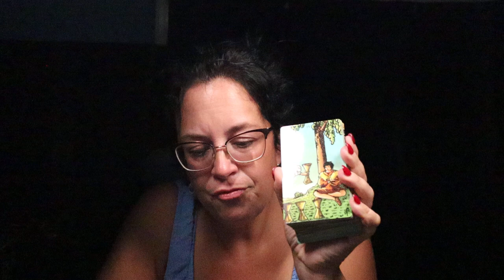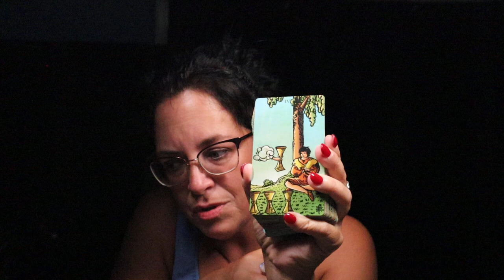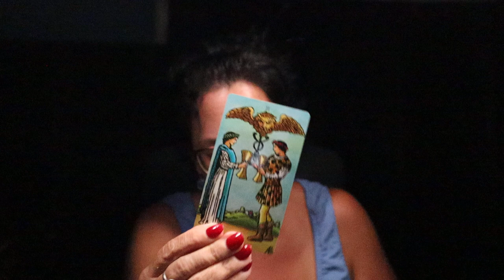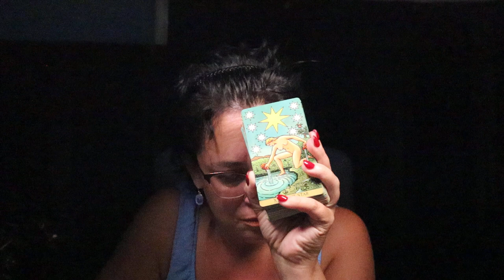The Daily Vibe ~ Seeing Clearly Now & Making a Definite Decision ~ Daily Tarot Reading